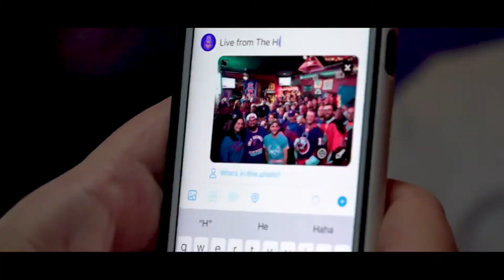Isles Meeetups CLT - MSG spot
Isles Meetups Charlotte MSG